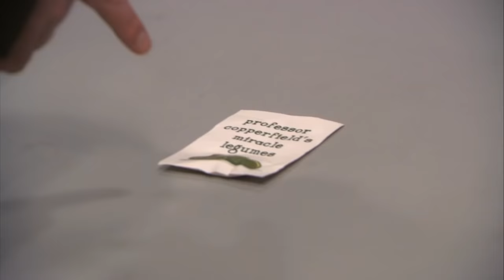Jim's Best Pranks Against Dwight - The Office US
Even more of Jim's best pranks against Dwayne Fart Schrute!